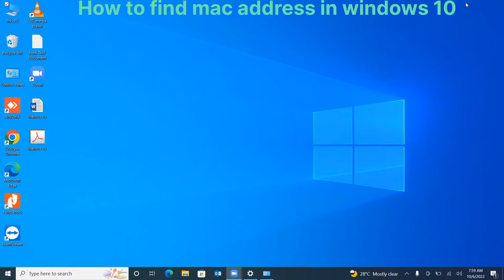How to find mac/physical address in windows 10 | Mac address check krny ka Tareeka